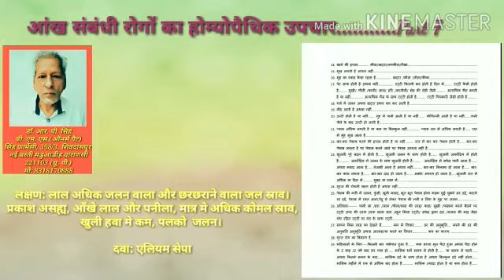आंख संबंधी रोगों का होम्योपैथिक उपचार...........Part 7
लक्षण: लाल अधिक जलन वाला और छरछराने वाला जल स्राव। प्रकाश असह्य, आँखे लाल और पनीला, मात्र मे अधिक कोमल स्राव, खुली हवा मे कम, पलको  जलन।

दवा: एलियम सेपा